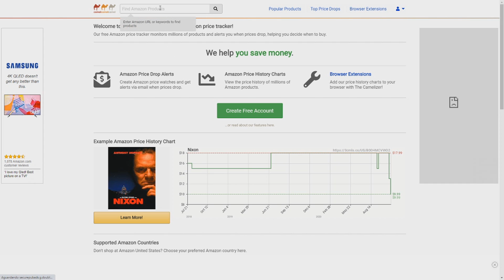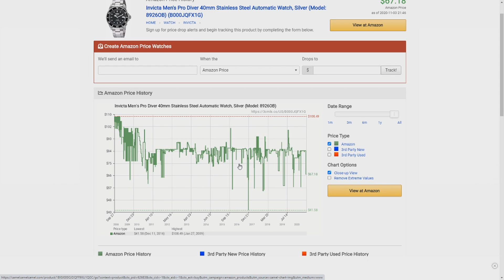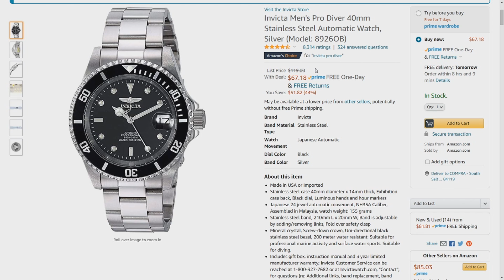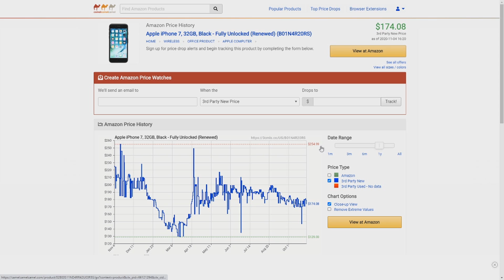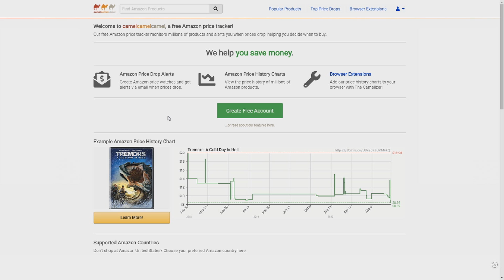RUMO A BLACKFRIDAY EP 04: COMO SABER SE REALMENTE ESTÁ EM PROMOÇÃO!!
iPhone 6
iPhone 7
iPhone 7 Plus
iPhone 8
iPhone 8 Plus
Apple Watch Series 3
Apple Watch Series 4
Invicta Aviator 19173
Invicta Pro Diver 0074
Invicta Pro Diver 6981
Invicta Pro Diver 8928OB
Invicta Pro Diver 0073

Como funciona nosso serviço:
1. Faça o cadastro em nosso site e receba nosso endereço nos EUA
2. Compre em sites de qualquer país e envie para nosso endereço.
3. Assim que recebermos sua caixa, iremos cadastrar em sua suíte uma foto dos produtos e peso.
4. Quando desejar enviar sua caixa para seu endereço, basta logar no site, selecionar método de envio e efetuar o pagamento por paypal ou depósito bancário.
5. Pronto, dentro de 10 a 20 dias você recebe sua caixa em sua casa.
👉 VANTAGENS USCLOSER
✔️Sem mensalidades
✔️Frete não declarado
✔️Consolidação gratuita
👉 VALORES
Valor do serviço de redirecionamento:
Caixas enviadas com peso entre:
0 a 4 libras - U$ 3,00
4,1 a 10 libras - U$ 7,00
10 libras ou mais - U$ 12,00

Edição: @somosOneMind